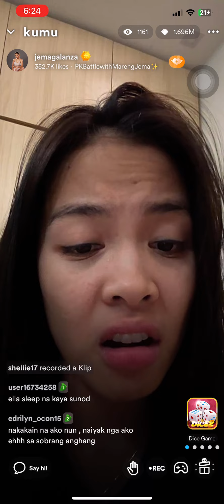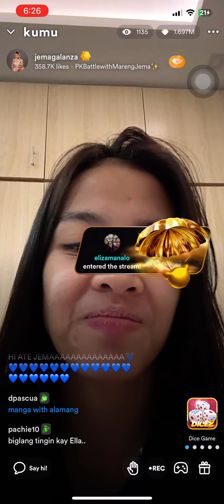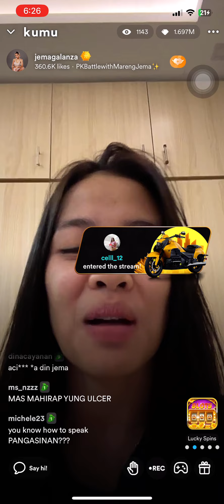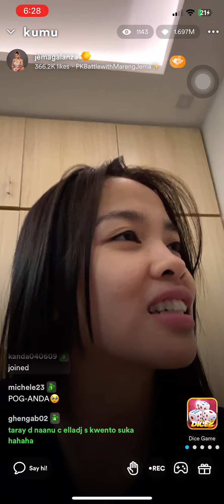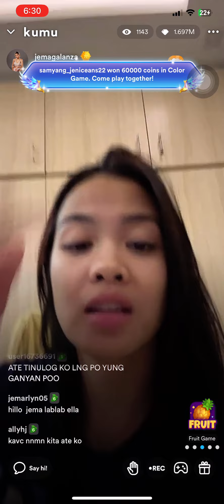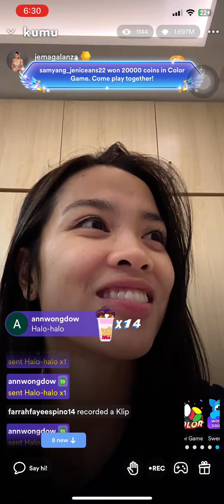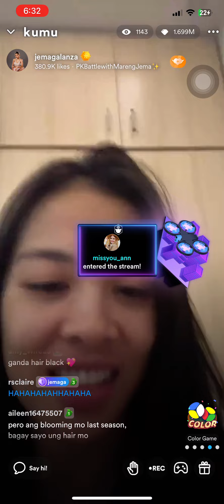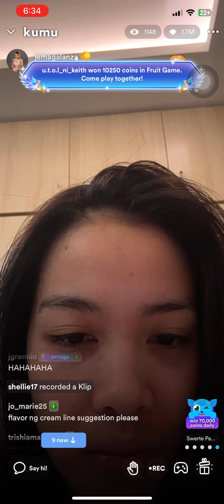Kwentuhan with mareng Jema Galanza Creamline teammates